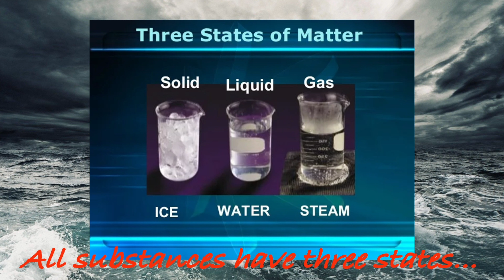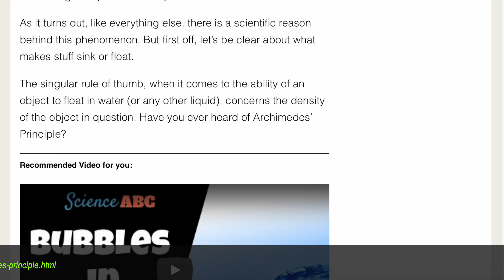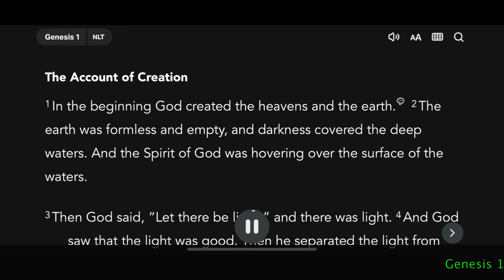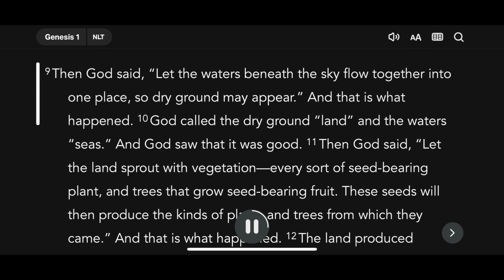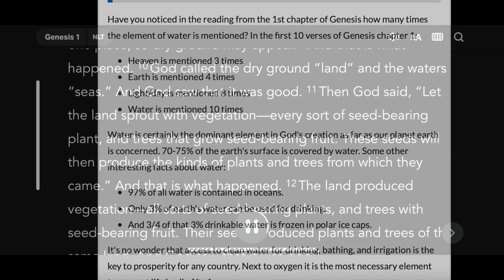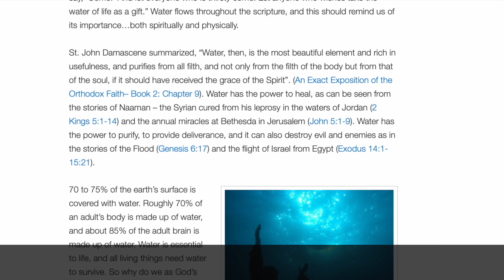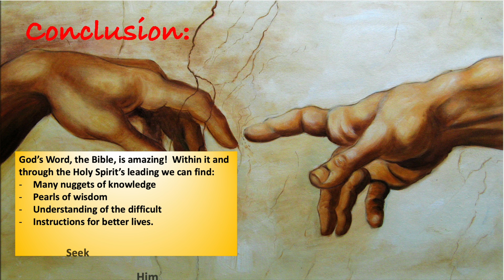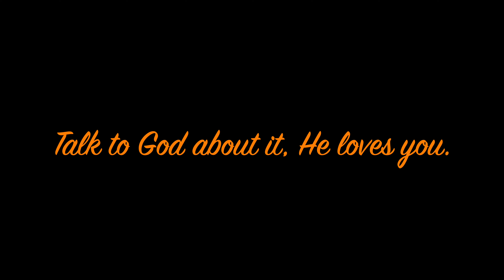Why Did God Make Ice Float? Critical to life as we know it!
Hear2See YouTube Channel presents: Why Did God Make Ice Float?
God engineered water to sustain life, know this is true, and know the Creator that made this possible!

Why Does Ice Float?
Since it’s known that solid objects are denser and have more weight than liquids - and ice is a solid - one would automatically think that ice would sink in water. But it doesn’t! What’s so special about ice that causes it to float? Believe it or not, ice is actually about 9% less dense than water. Since the water is heavier, it displaces the lighter ice, causing the ice to float to the top.

How is ice less dense than water?
When a liquid is cooled, more molecules are brought closer together and need to be accommodated in a smaller area. This results in most solids having a greater density than liquids. Not so with ice. Water consists of positively-charged hydrogen atoms and negatively-charged oxygen atoms. When water cools, the hydrogen bonds adjust to hold the negatively-charged oxygen atoms apart, which prevents the ice from becoming any denser. So for water, the density actually decreases along with a decrease in temperature - causing ice to be less dense than water!

A gift to nature
When looking at this concept in nature, we see how important it is: Lakes and rivers freeze from top to bottom, enabling fish to survive even after the surface of the body of water they live in has frozen over. This winter season, when you’re out in nature walking, sledding, or ice skating, if there’s a river or lake nearby, take some time to closely observe it. Has the top frozen over? If so, look through the frozen layer and see if you can spy any fish happily swimming around.

Water is mentioned a total of 722 times in the Bible, more often than faith, hope, prayer, and worship. In the Bible, it doesn’t take long for water to be mentioned. Right away in Genesis 1:2, “The earth was a formless void and darkness covered the face of the deep, while a wind from God swept over the face of the waters.” Water is such an essential component of life, it was created on the very first day.

Why Does Ice Float On Water?

Biological Roles of Water: Why is water necessary for life?

The Fascinating Symbolism of Water in the Bible: 9 Attributes

YouTube: Water In the Bible - What Does Water Represent In the Bible